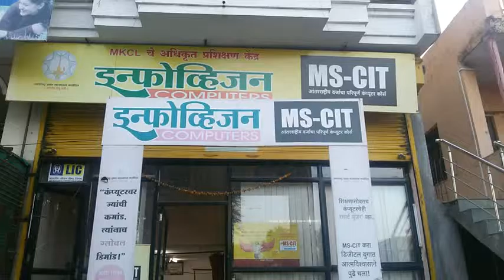32210003 Info-Vision Buldhana 2016 - Center Decoration